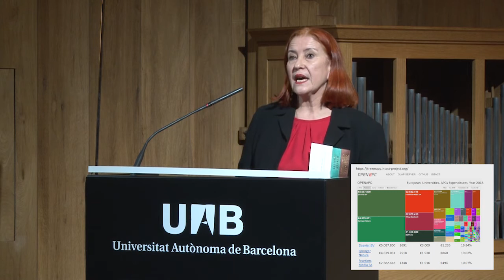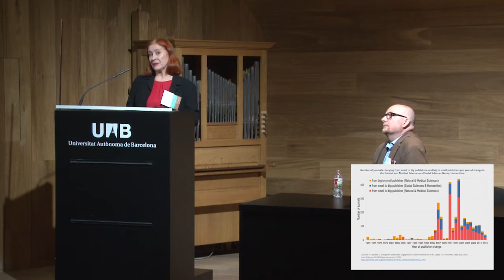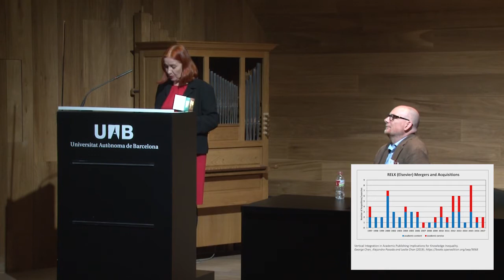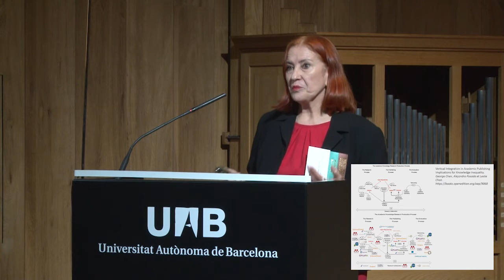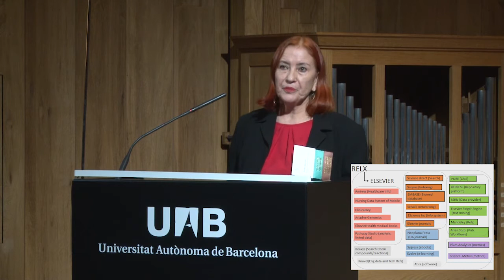Keynote #1 - What is Behind the Curtains in Scholarly Publishing?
Presented by Remedios Melero at PKP 2019 on November 21, 2019. Video edited and produced by Universitat Autònoma de Barcelona.